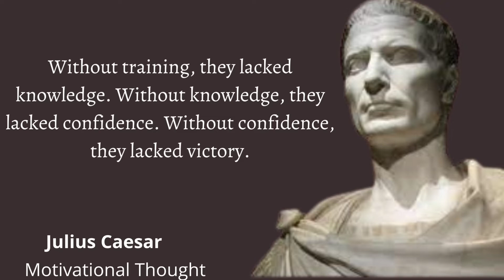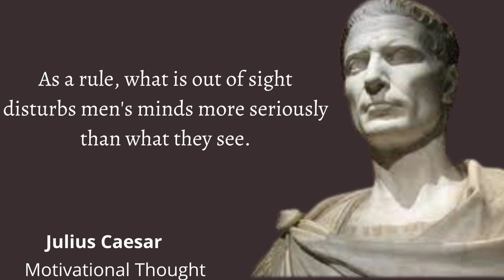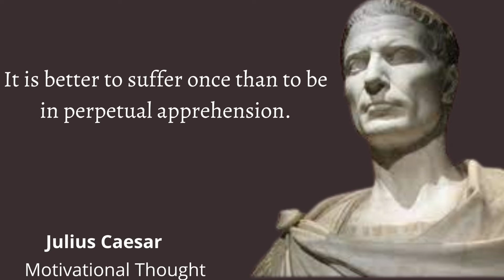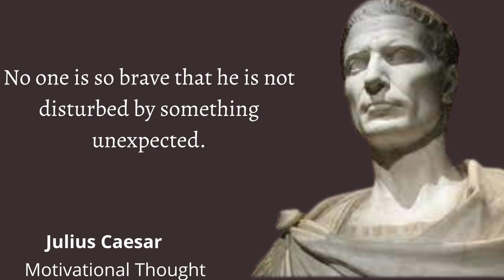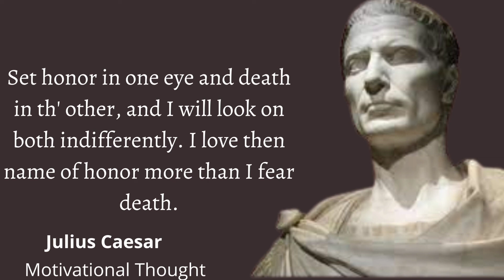Julius Caesar's quotes about life lessons|inspirational quotes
Description:

Gaius Julius Caesar was a Roman general and statesman. A member of the First Triumvirate, Caesar led the Roman armies in the Gallic Wars before defeating his political rival Pompey in a civil war, and subsequently became dictator of Rome from 49 BC until his assassination in 44 BC.

Quotes
Inspirational quotes
Quotes in English
Quotes channel
Quotes of the day
Motivational quotes
Quotes status
Best quotes
life changing quotes
Powerful quotes